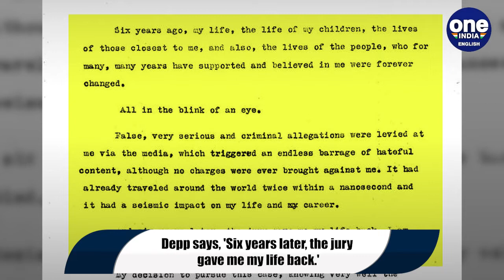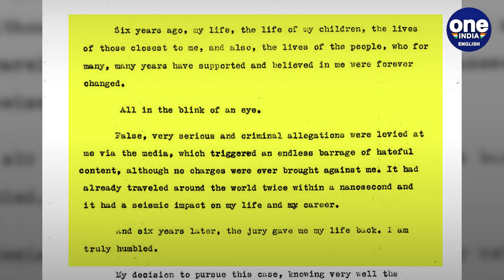Johnny Depp shares an emotional post after winning defamation case | Oneindia News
Johnny Depp pens down an emotional post after winning defamation case against Amber Heard. He thanked the jury for giving his life back.